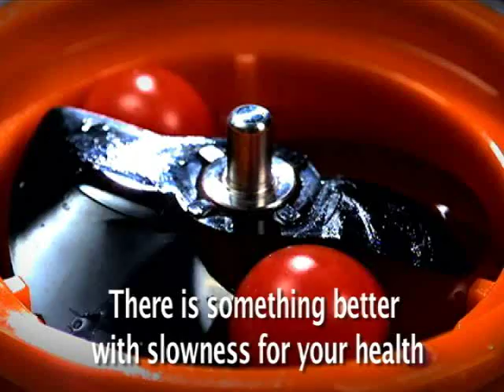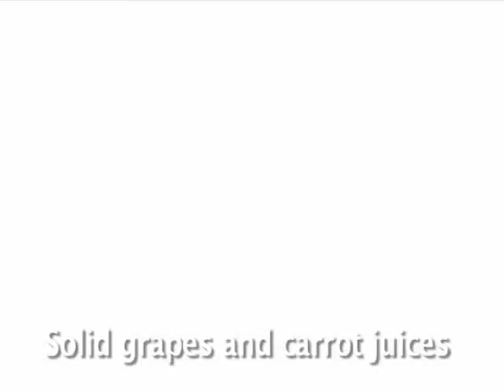Cooksense HD 8801 Slow Juicer | juiceway.ie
Cookssense HD 8801 slow juicers preserve the natural taste and nutrition of fruits and vegetables by gently squeezing and pressing them through its leading-edge Slow Rotation Technology ’ instead of grinding them like other juicers.

- By extracting the juice instead of grinding the juice (like other juicers) it provides 35% more juice and maintains up to 60% more vitamins when juicing certain fruits and vegetables.-
- Works with fruit, vegetables, wheatgrass, greens, nuts and soybeans to make everything from juice and soups to tofu.
- Quiet motor works efficiently without heat buildup.
- Efficient system is low on waste and electrical draw.
- Won’t aerate juice.
- Automatically extrudes pulp into an internal strainer.
- Compact design.
- Simple to assemble and convenient handle for effortless operation.
- The auger and single strainer are made of extremely durable plastic, eight times stronger than other plastics.